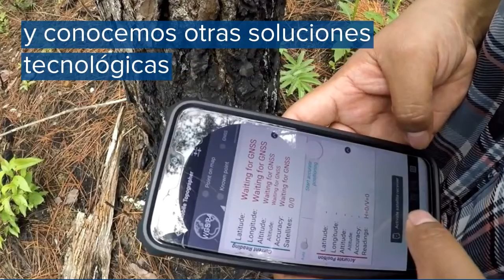Nuevo AgroEnlace: Rally centroamericano Mujer y Agro, sumar es posible. Parte 2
Este jueves 17 de febrero del 2022 en AgroEnlace, el programa de radio del IICA, compartimos soluciones tecnológicas creadas por jóvenes mujeres rurales durante el Rally Centroamericano Mujer y Agro, que dan solución a problemas presentes en sus comunidades; y profundizamos en las características de este exitoso proceso de capacitación.